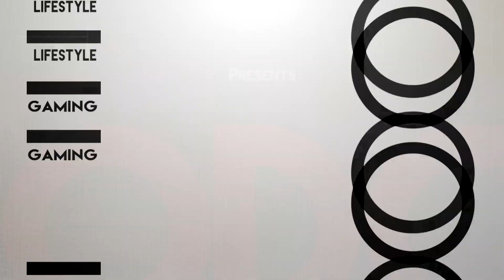MIJN EIGEN LUCKY ISLAND GAME!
Vanaf Dinsdag 2 mei te spelen op: play.dodocraft.nl !

Je kan post naar mij versturen op:
Postbus 164
3769ZK Soesterberg